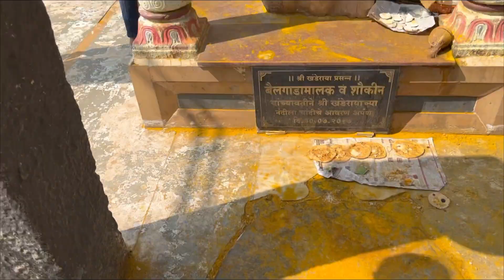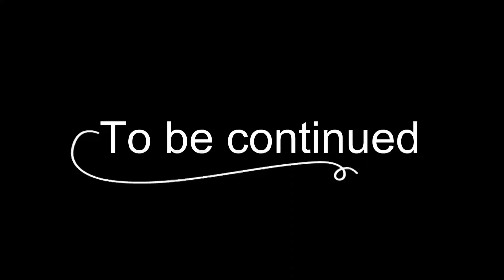Deadly BULL Race in Pune || Bulls Powerful Running || Mumbai Ep-05 || Vlog#22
Bull's powerful running in the race

Bullock cart races are rural India's oldest and most traditional form of sports and entertainment. This racing culture is from many centuries.
Bullock carts are an integral part of rural culture in India. It’s the life source of many rural people and its beauty lies in its being the self-made and self-driven vehicle.
Bullock carts are a very popular form of public transportation in many parts of the world. The carts were initially used and also considered a symbol of economic progress.
Bullocks are used for cart racing in the Bullock Cart Race held in Karnataka, Maharashtra, Tamilnadu and Andhrapradesh.